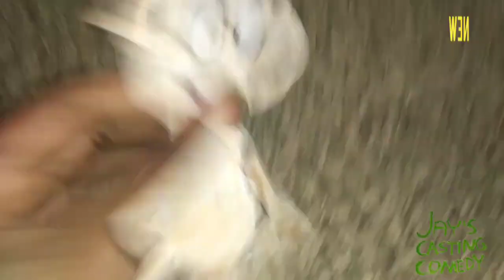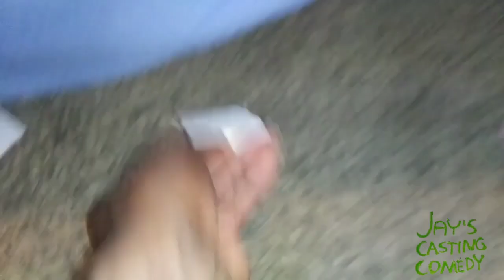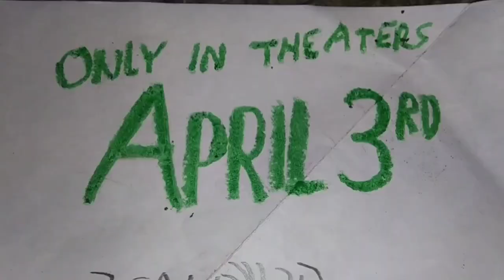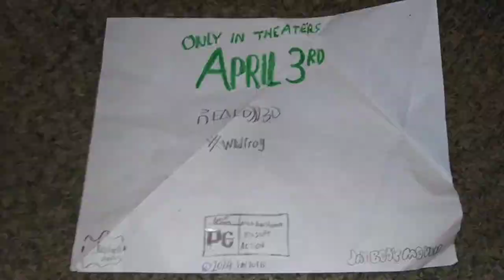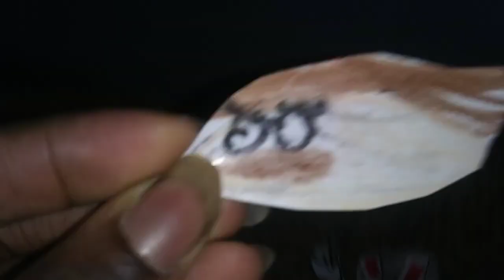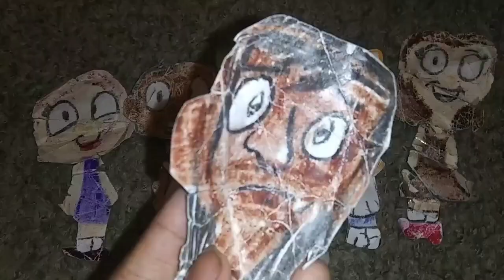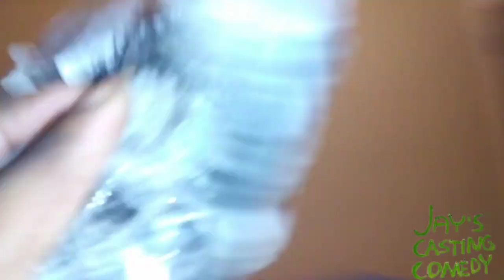New Meerkat Day Out and Side - My Plantys